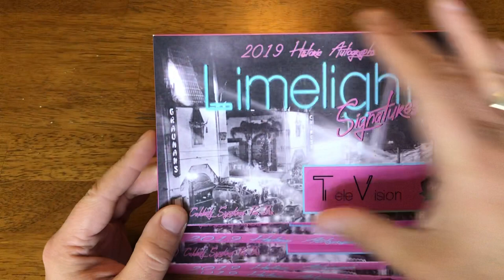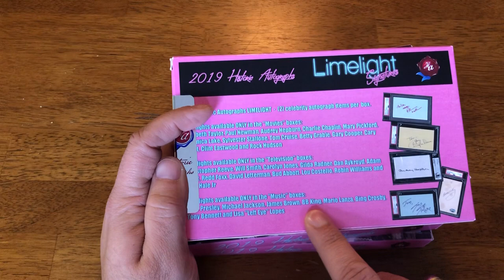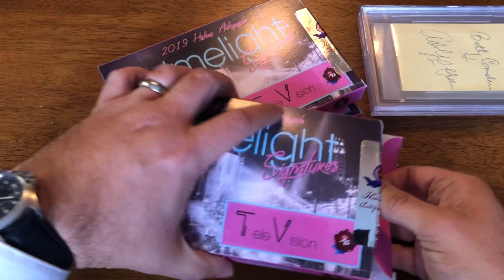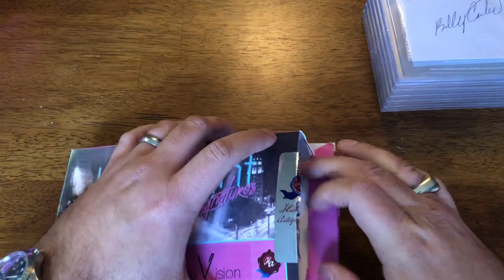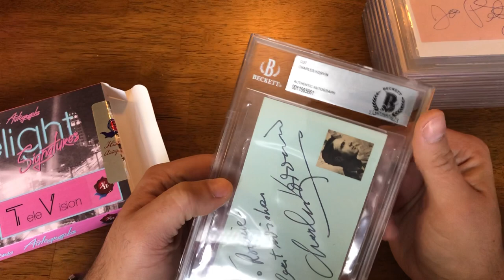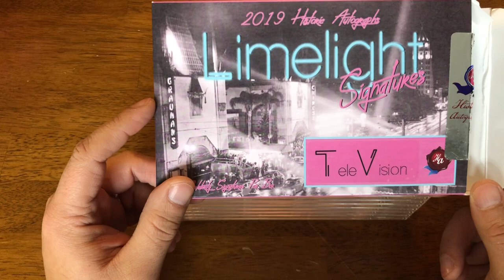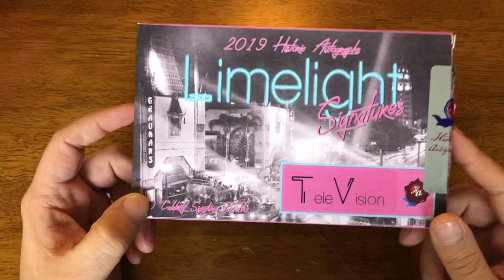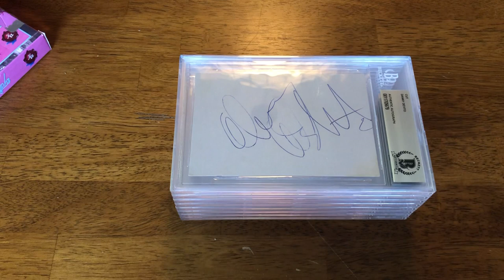Something Different: 4 Boxes Of Historic Autographs Limelight Signatures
Decided to open a few boxes from a very familiar company, Historic Autographs, but very unfamiliar product, 2019 Limelight Signatures. Basically, found a good deal on eBay for 4 Television boxes and decided to take a chance. In the end I think it is an interesting product from which I got decent results.